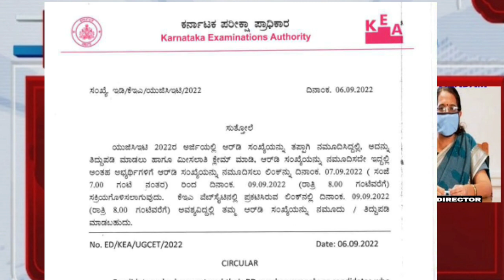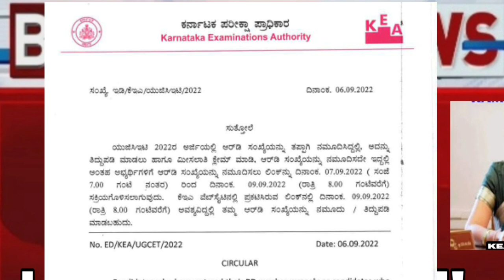KCET NEW NOTIFICATION OUT|KEA LATEST UPDATE|IMPORTANT NOTIFICATION OUT|students solution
Upi id:hatersvtu@ybl

kcet results update 2022,
kcet_2022_important_update,
kcet 2022 update chrome,
kcet 2022 update catalog,
kcet 2022 update carrier settings,
kcet 2022 update election,
kcet 2022 update february,
kcet 2022 update kit,
kcet 2022,
kcet 2022 latest update,
kcet 2022 live updates,
kcet 2022 update march 14,
kcet 2022 update march,
kcet 2022 update march 11,
kcet 2022 update march 13,
kcet 2022 update philippines,
kcet 2022 update predictions,
kcet 2022 last date to apply,
kcet 2022 update queens,
kcet 2022 update questions,
kcet 2022 update winners,
kcet 2022 update xylophone,
kcet 2022 update zelensky,
kcet 2022 update zoom,
kcet 2022 update zelda,
2022 cet,
kcet 2022 application filling,
2022 kcet,
kcet 2022 exam date application,
kcet 2022 update 6.0,
kcet blueprint 2022